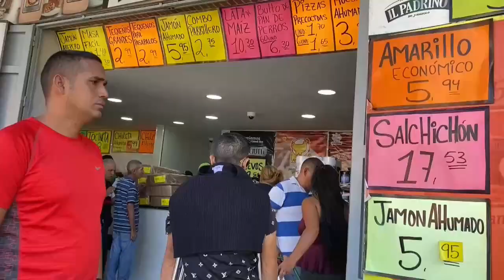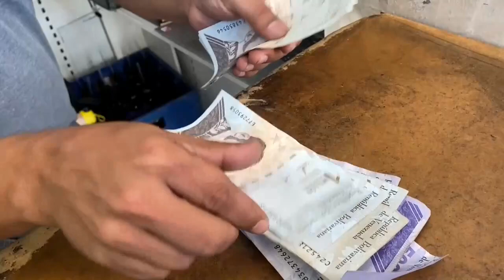El bolivar venezolano, reducido a casi la mitad tras un año de la reconversión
La moneda de Venezuela, el bolívar, perdió casi la mitad de su valor en el primer año de circulación tras la última reconversión monetaria, que se cumple este sábado, una estrategia que el Gobierno desarrolló con el fin de "rescatar su fortaleza y su referente como expresión" de la economía del país.